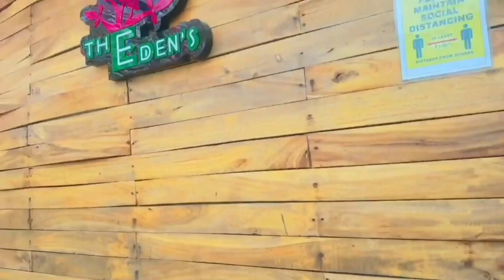Day out with cousins ❤ | Movie bhool bhulaiya 2 😳 | The eden's cafe ranchi 😍 | 2nd vlog 😊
Hey guys
Here is my 2nd vlog..🙃
welcome to my vlog ..I hope you guy's like this vlog 🙂

•Movie is good not so bad I'll give it 7 out of 10

•The eden's cafe is awesome...food amazing, price isn't so up